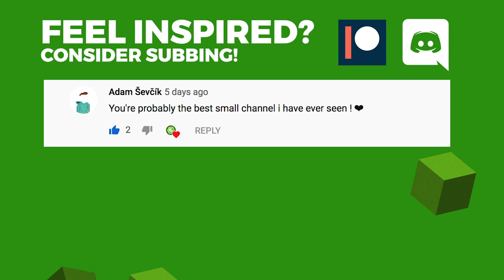Easy 3-Block Details to Add in your Minecraft World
Flush City back again with another detail video! These details are so easy add, even the biggest of noobs can create them. Only using 3 blocks, here a few simple details you can add in your own Minecraft world!

➜ SUPPORT US!

➜ MERCH!

➜ INTRO MUSIC
MarineBeliever